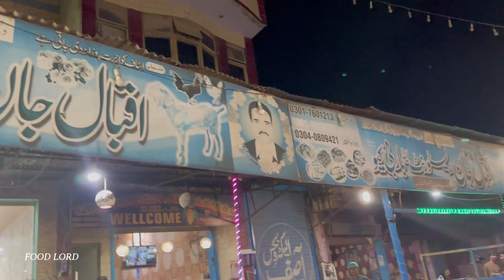Delicious Mutton Biryani - Withe Ckicken + Ckicken Handi + Ginger + Boneless + Desi Murga + Burger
Hello Guys Today's Video is on Delicious Mutton Biryani - Withe Chickens + Chickens Handi + Ginger + Boneless + Desi Murga + Burger Covered By Food Lord. Our Aim Is To Cover Worlds Most Delicious Street Foods For You So Keep Connected With us And Don't Forget To Subscribe :)@STREETFOODERS

Shop Name :
Street Adrees :
Owner Name :

___________/LINKS\___________
♥__/"PLZ"\__/"LIKE"\___/"SHARE\__&__/"COMMENT\__♥